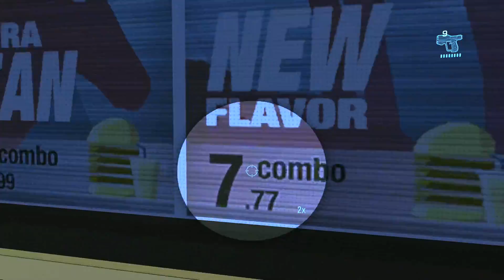Halo Reach - No Picnic (Grizzly Scene) & The Humble Beginnings of Wiljax Brantley Achievement Guide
Halo Reach - No Picnic (Grizzly Scene) & The Humble Beginnings of Wiljax Brantley Easter Eggs and Achievement Guide - Observe a grizzly scene on New Alexandria & Now that's a value meal

Additional thanks to: Camran Riaz, NoblestSteed, Inferno21, ElDylto1612, BulletMastery, and Hixooonnn.